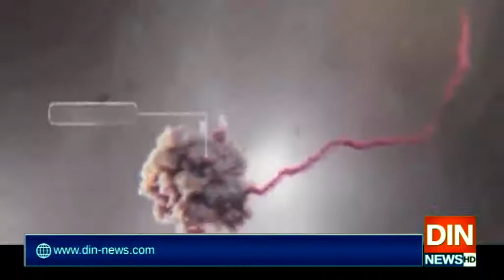ملک میں 24 گھنٹےکےدوران کروناسےمزید 15 اموات